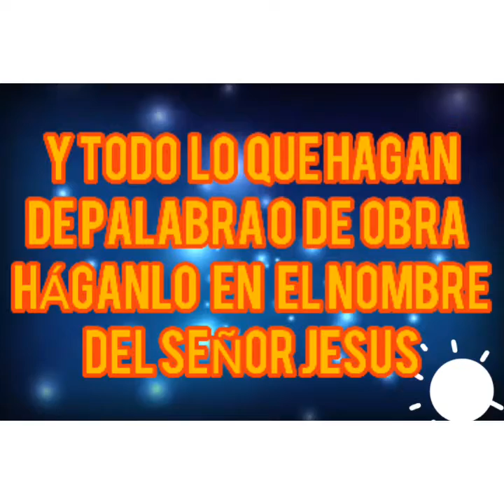Canal cristiano C.R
Radio gracia